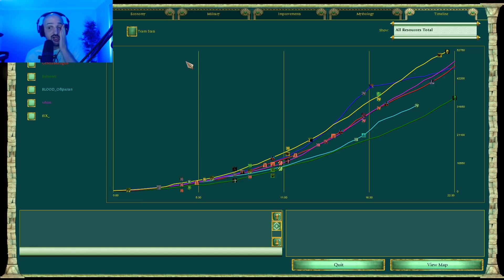Nerf Rag? | Community Team Games #232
I have a feeling that as Norse players are getting better and better they are getting confident in not going for Rag, but the thing is that Rag is still ridiculously strong in most circumstances, it just matters how you play it out from the moment you click Rag. Maybe it is fine still :P